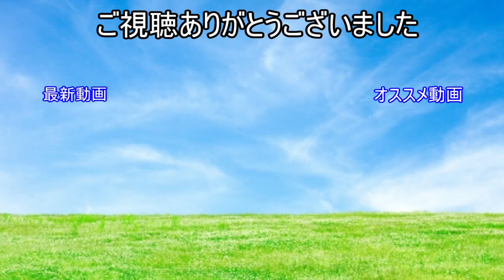【DARK SIDERS】何か持ってるんですけど【#2】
・ゲーム名

・ジャンル
　アクション

・音楽
　魔王魂